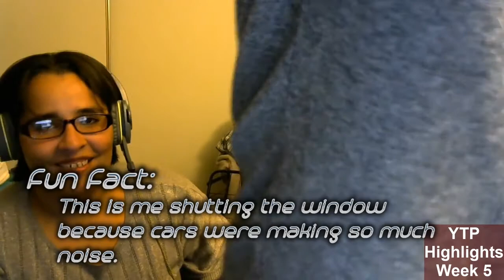YTP Highlights - Ep 5 | CHANGE OF PACE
First episode of my hopefully ongoing series where I watch YTPs with my wife, and we pick out the good parts and show them to you. Hopefully, this sparks interest in the videos we feature and the creators who made them.